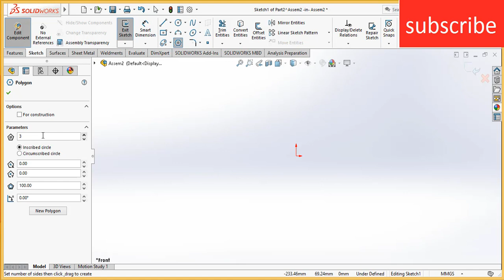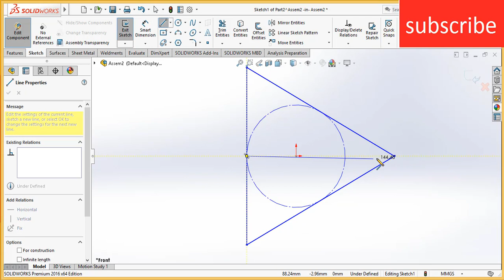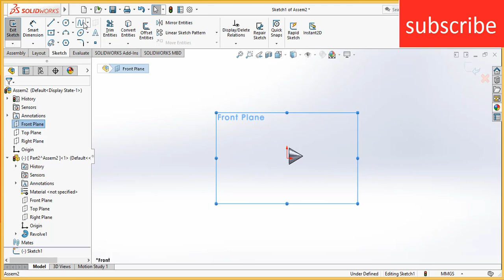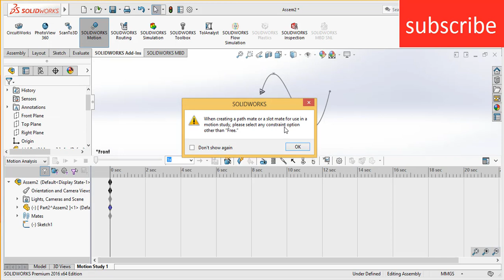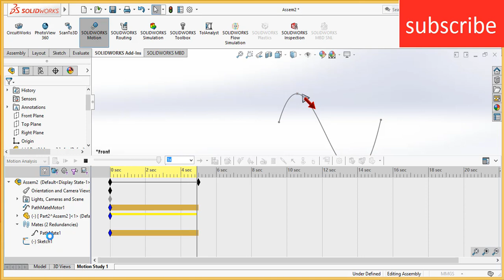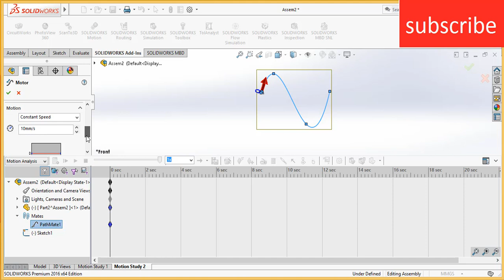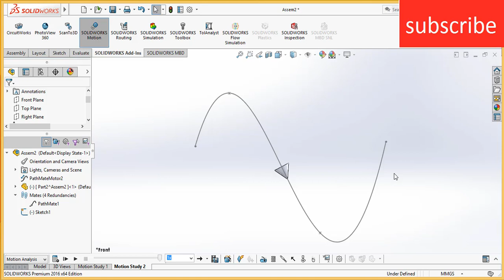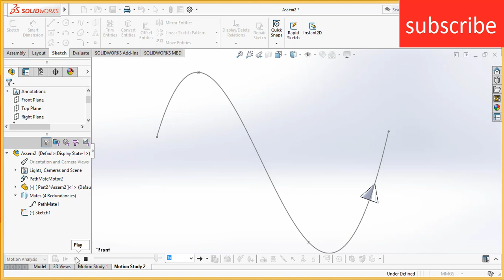How to Make Path follow animation in Solidworks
HOW TO USE PATH MATES IN SOLIDWORKS
Create a model in SOLIDWORKS of desired shape and dimensions.
Create a Path in the form of sketch so that the follower will follow the sketched path.
Create a Model (follower), note that we have to create a sketch in the form of point for vertex selection.
Select the point at the Component vertex.